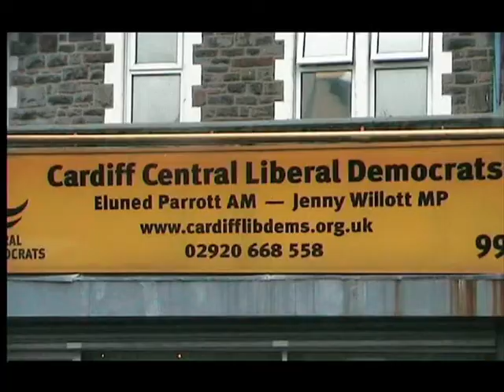Justice For Bangladesh Genocide 1971 In U.K. Meeting With Cardiff MP | Mokis Monsur | 25.02.2012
Justice For Bangladesh Genocide 1971 In U.K. held a meeting with Cardiff Central MP Jenny Willott.